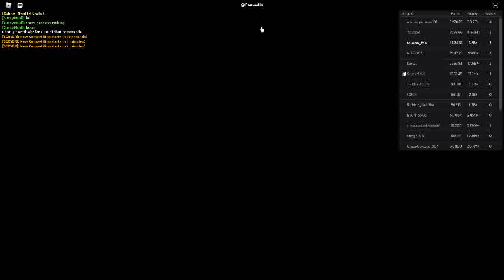Russia Car Crash Compilation 17966